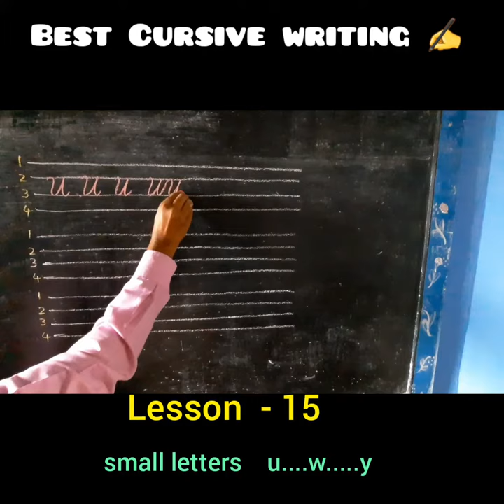Best Cursive writing|Lesson 15|small letters u..w..y|K.R.Manigandan